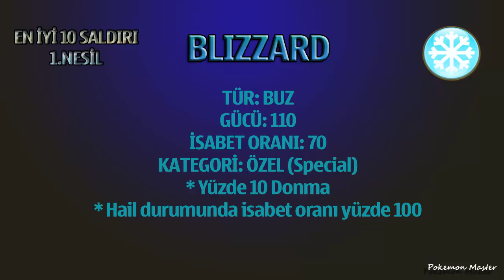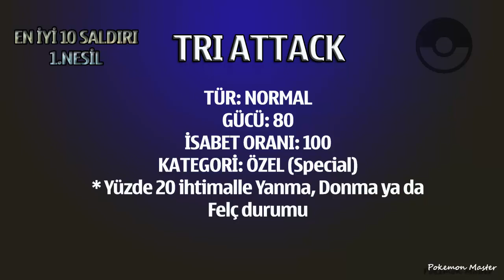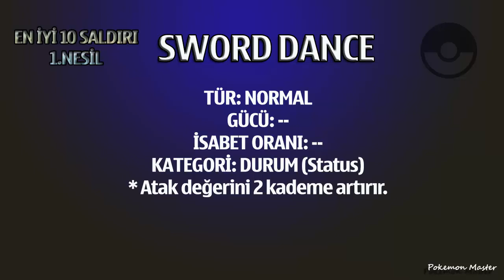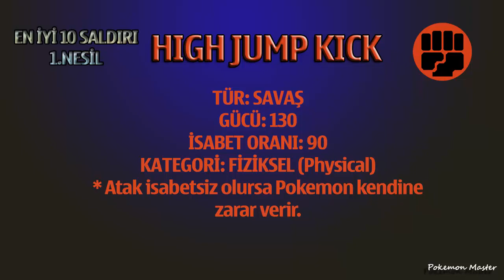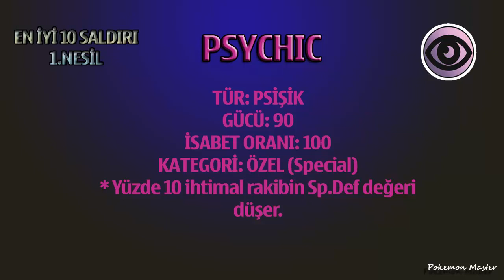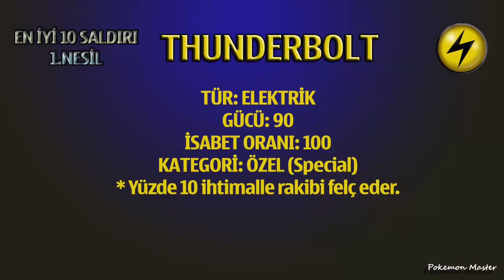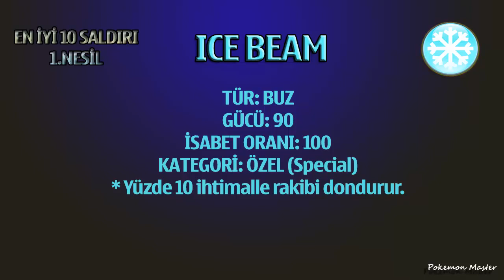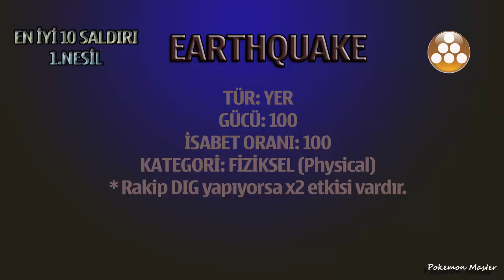En İyi 10 Saldırı - 1.Nesil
Yeni bir Top 10 video dizisi ile karşınızdayım. 1.Nesil'deki en iyi 10 saldırıyı sizler için derledim. İyi seyirler...